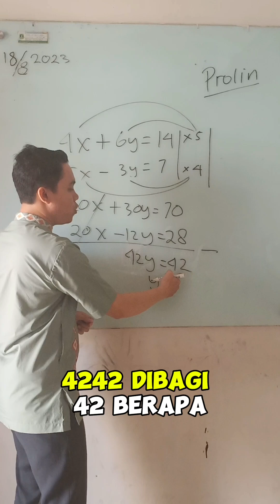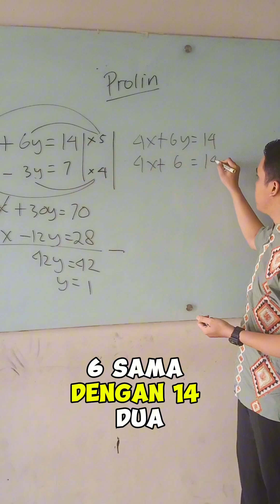spldv metode eliminasi trisnomathnian maths (5)